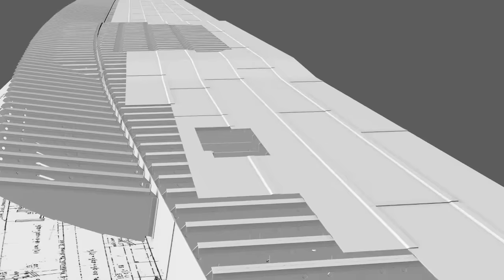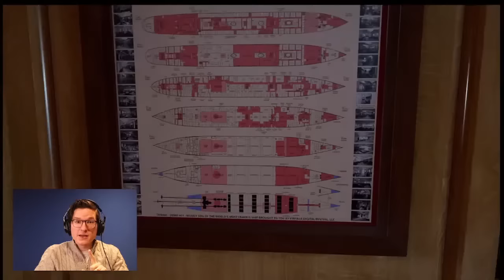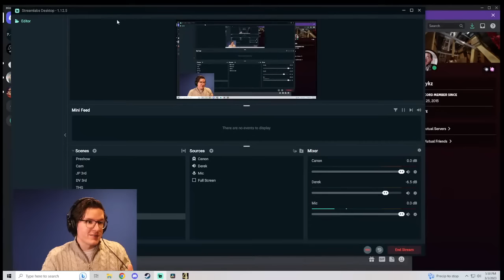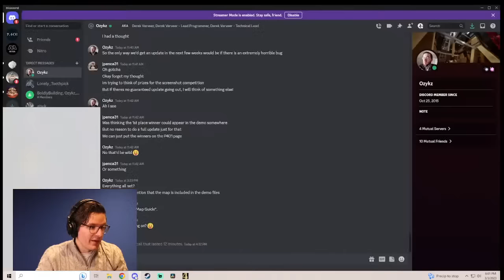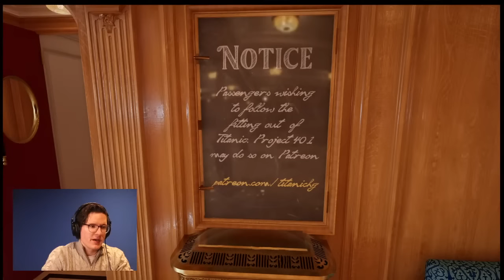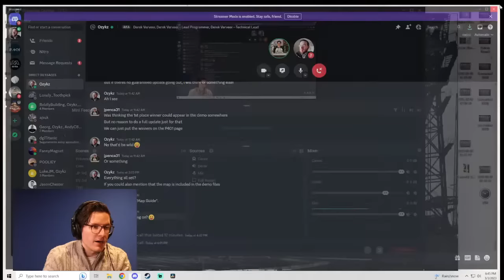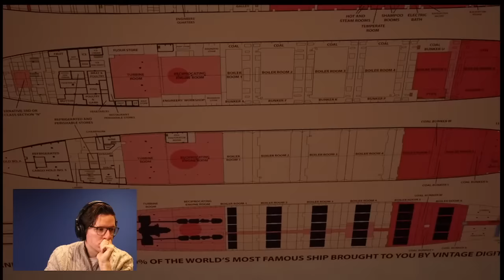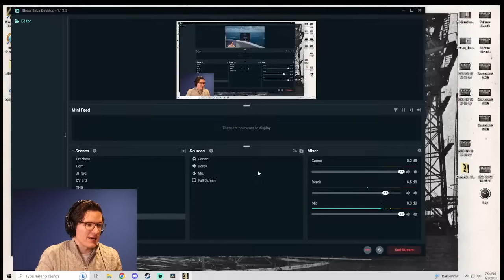DEMO 401 - RELEASE DAY TOUR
Join TITANIC: PROJECT 401 Creative Director James Penca for a live tour of 50% of the RMS Titanic now available in DEMO 401.

And follow us everywhere else!